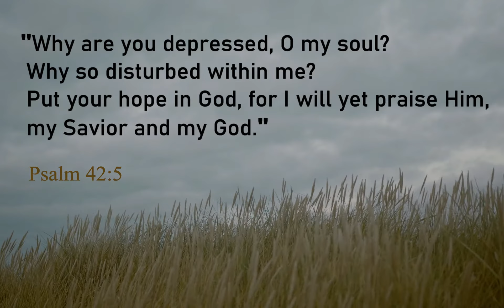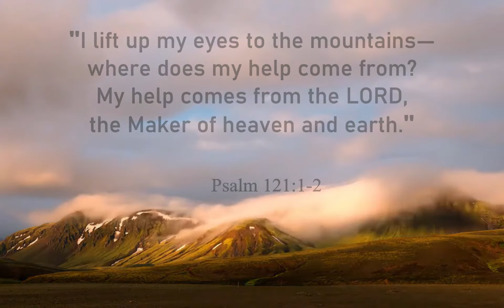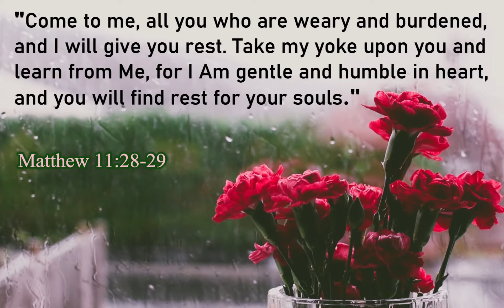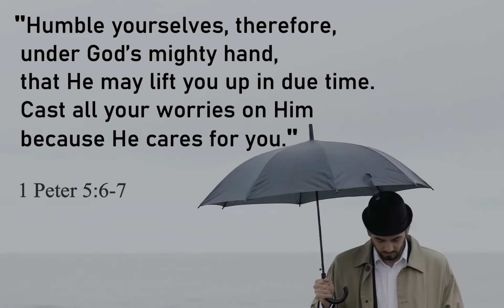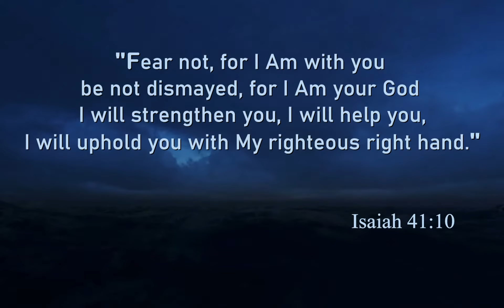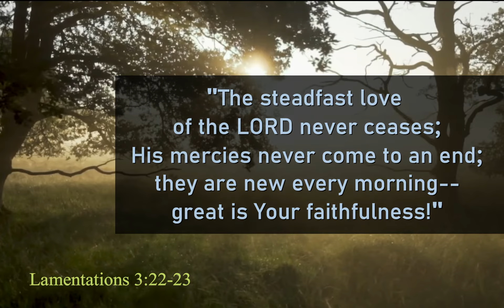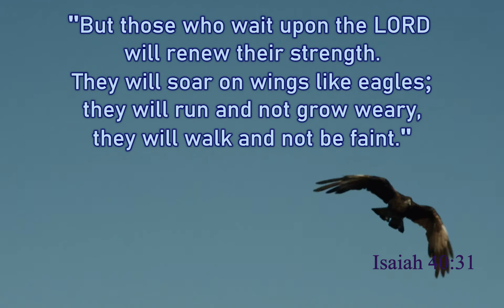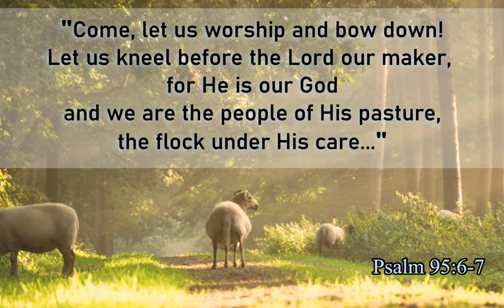Scriptures of Hope for the Broken, Weary and Desperate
Invest ten minutes of your time today to personally meditate on God's goodness, salvation and faithfulness--all leading to hope.  Along with a deep calm instrumental, gently read these Words of Scripture for a deeper encounter of God's heart. Each verses were prayerfully selected in hopes that you receive your much needed encouragement through tough and tiresome times.

Feel free to use them before your prayer or devotional time; play them even before starting your church service.  It is God's Word--and He is lovingly speaking to us.  In Him, through Christ, we have peace; we have hope.